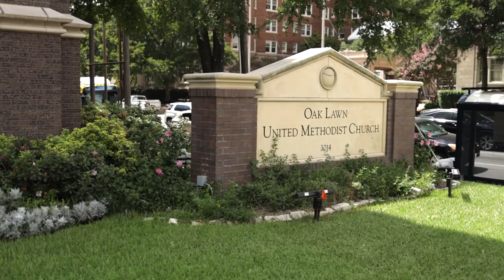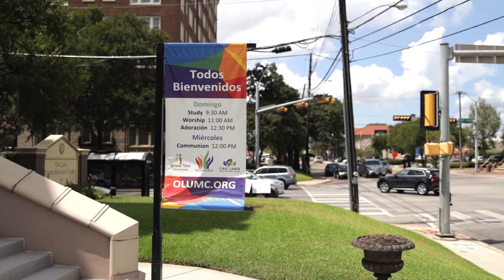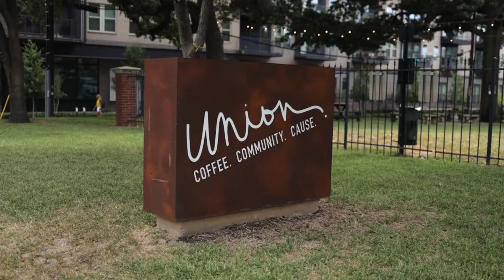Denman Award Winner: Laity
Billie Jean Baker of Oak Lawn UMC was the recipient of the Harry Denman Evangelism Laity Award that was announced at the NT 2020 Annual Conference.